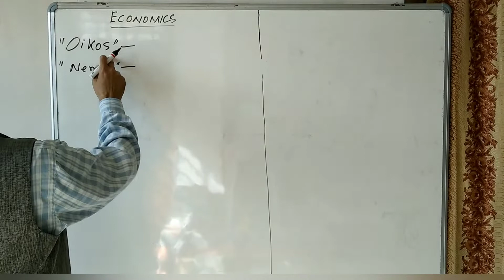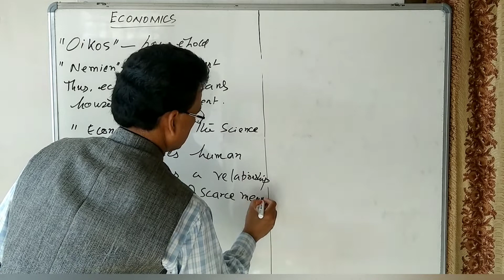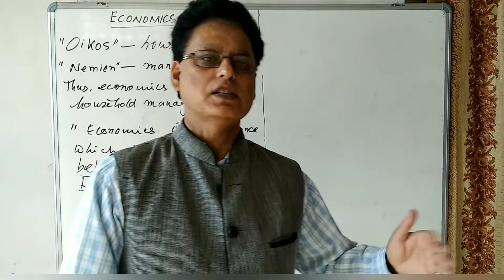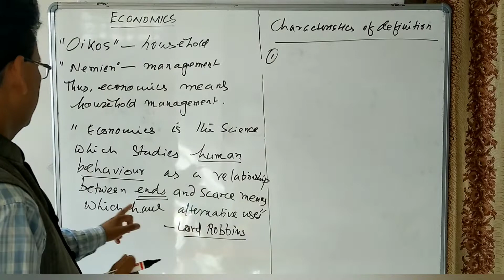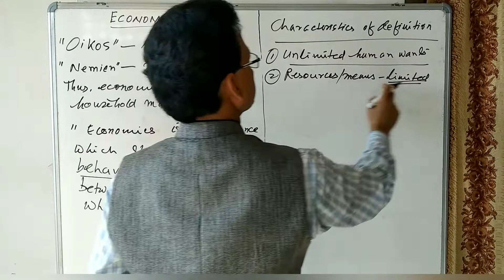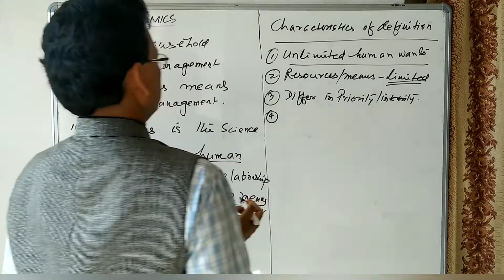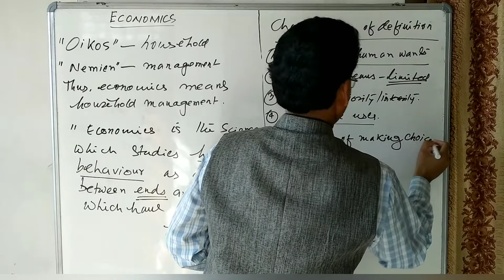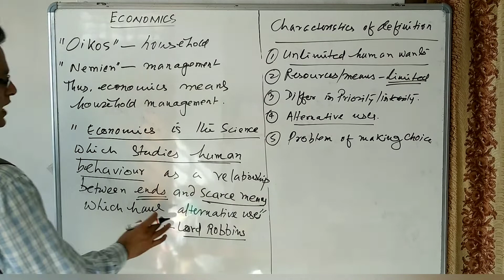| What is Econonics ? | Robbins Definition of Econonics | ch.1 Introduction Part-1